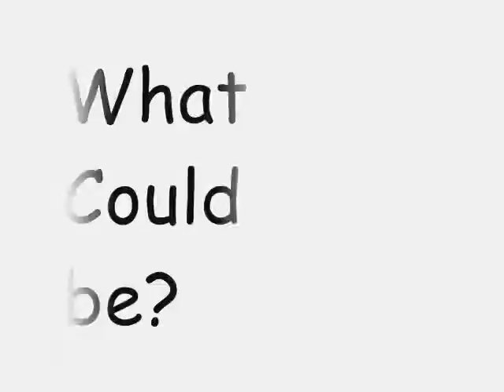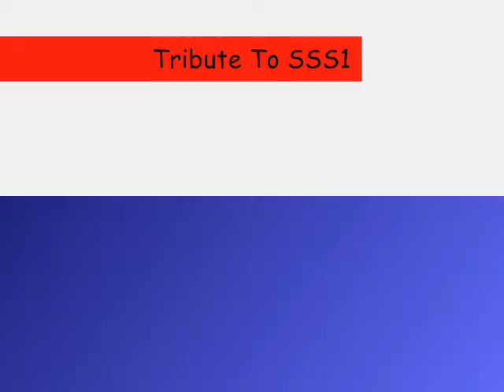Gift For my Friend SSS1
He's the best guy you could ever see, The best best best...No one is like him AT ALL!!!